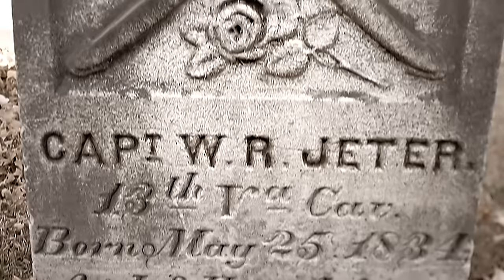Bob Dylan - 'Cross the Green Mountain (Official HD Video)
In 2008, Bob Dylan released The Bootleg Series Vol. 8: Tell Tale Signs: Rare and Unreleased, including Cross The Green Mountain. Watch the official HD music video for "Cross The Green Mountain" now.

Lyrics:
I crossed the green mountain
I slept by the stream
Heaven blazing in my head
I dreamt a monstrous dream

Something came up
Out of the sea
Swept through the land of
The rich and the free

I look into the eyes
Of my merciful friend
And then I ask myself